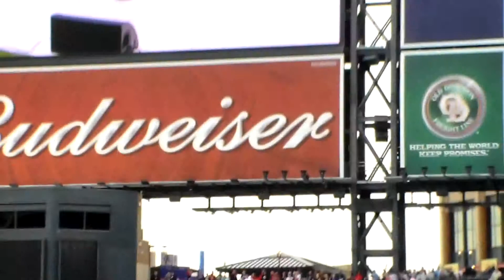The Select Choir and Chapel School at Citifield 5/21/15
The choir sings The National Anthem
Random photos of the choir, chapel school
kids and parents, after the videos.